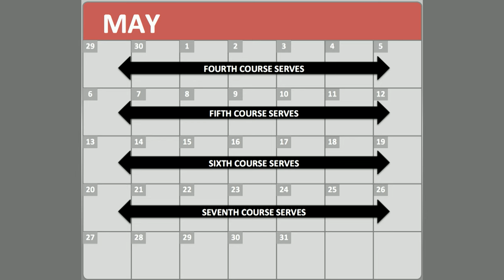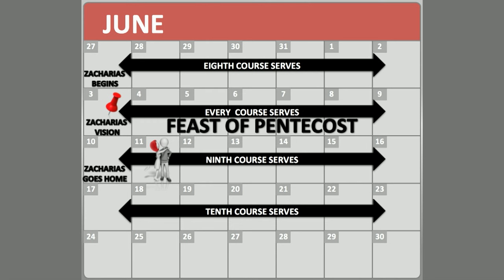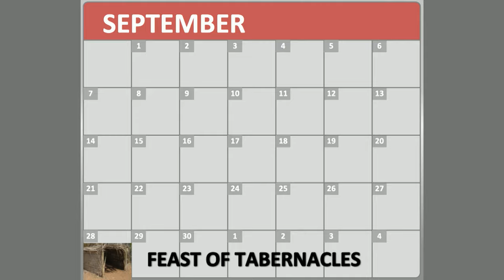Digging Deeper Into the Gospels- Part 2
Going Deeper into the Gospels
Luke 1:2-4 Even as they delivered them unto us, which from the beginning were eyewitnesses, and ministers of the word, It seemed good to me also, having had perfect understanding of all things from the very first, to write unto thee in order, most excellent Theophilus, That thou might know the certainty of those things, wherein thou hast been instructed.
Luke 1:5,6 There was in the days of Herod, the king of Judaea, a certain priest named Zacharias, of the course of Abjia: And his wife was of the daughters of Aaron, and her name was Elisabeth. And they were both righteous before God, walking in all the commandments and ordinances of the Lord blameless.
Luke 1:8,9 And it came to pass, that while he executed the priest's office before God in the order of his course, According to the custom of the priest's office, his lot was to burn incense when he went into the temple of the Lord.